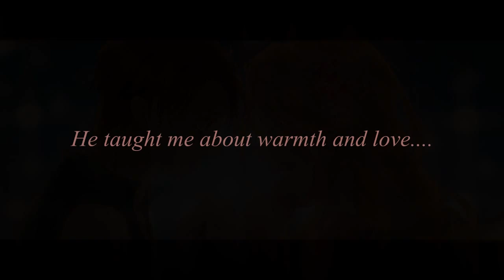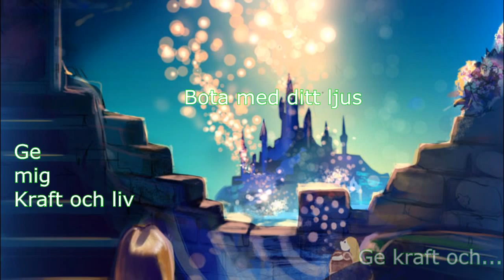『Happy birthday 9095 and Agushi』Blomma sprid din glöd『Miyuki』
Happy b-day gogs and happy belated b-day agushi~

edit: Yes, I did put some random sentences. Swedish version...forgot about that.

Sry for late b-day presents agushi but it's just two days ago and it'll be more of a surprise. I know many ppl have sung to you this song but i just wanted to sing swedish and i like this song ;A;. gomen...OTL. My punishment is no cake. *criesinthecorner*

Gogs!!! Happy today birthday. You're one of them who i've sung right on time for ;w;. I just heard from skype that you were going to turn x years old on the 15th jan so i just had to sing for you ;A;. I prepared like two days ago. same time as akushi had her birthday...It went a bit fast and i ended up waiting like two more days TTwTT. Anyway

I wish you both a happy birthday and a yummy cake. No...I wish for a gross cake ´cuz i won't be getting one QAQ ok..I'll shut up...seriously, yummy cake is what counts ( won't have mine for a while)...Grandma is sad ;n;. //slapped

I thank disney for making the lyrics ;w;
Translation:

Blomma sprid din glöd - Flower spread your glow
Stark och intensiv - Strong and intensive
Vänd på tidens lopp - Turn the time's road
och ge mig kraft och liv - And give me power and life

Ändra ödets gång - Change the fate's way
Mörka stråk fördriv - dark strings expulsion
Bota med ditt ljus - Cure with your light
Ge kraft och...liv - Give power and. life